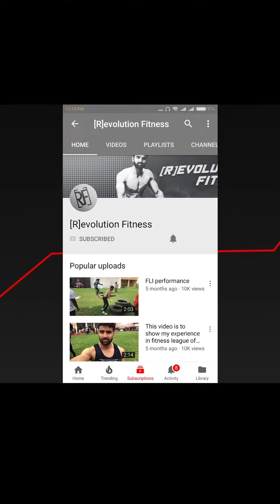What you should carry to gym | Vlog 3